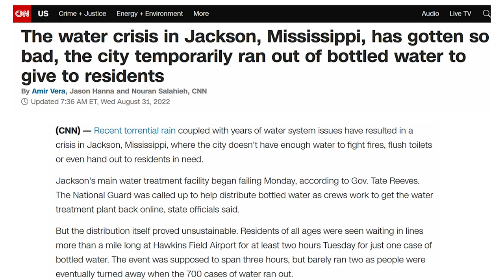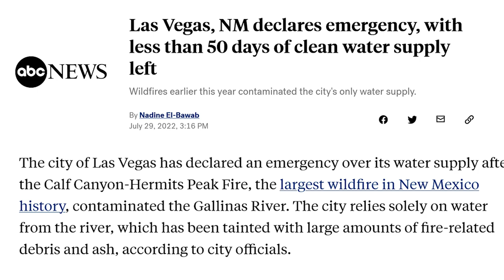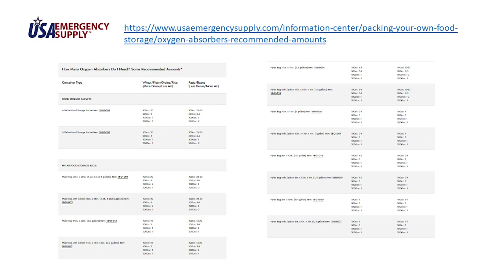10 Tips For Water & Food Storage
Don't make these food storage mistakes! This video is part of the 30 Days of Emergency Preparedness series for 2022.